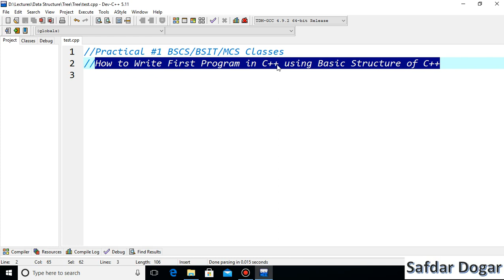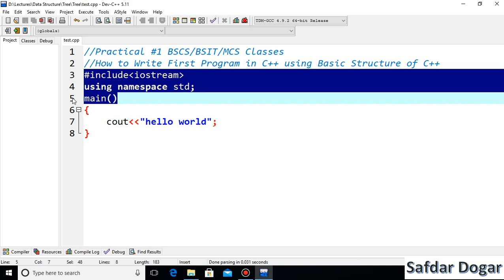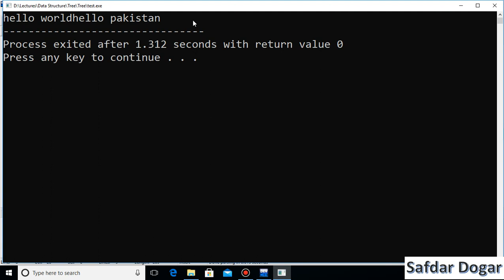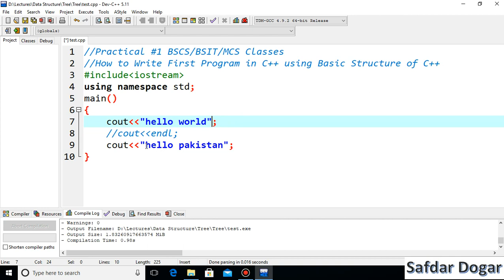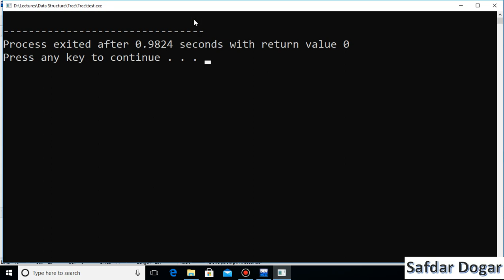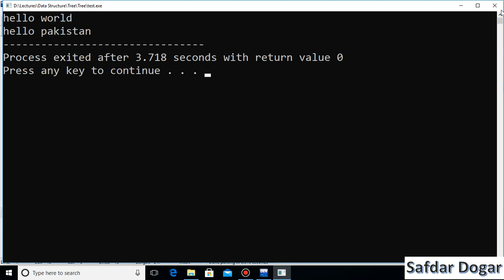How to Write First Program in C++ | C++ Tutorial for Beginners - Practical - 01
In This Video We Learn How to Write First Program in C++

With
Prof : Muhammad Safdar Dogar
c++ tutorial
c++ programming
c++ programming tutorial in urdu
c++ programming tutorials in hindi
c++ programming tutorials in urdu
c++ tutorial point
learn c++ online
best way to learn c++
c program tutorial
c programming
c plus plus tutorial for beginners
learn c++ programming in 21 days for beginners
c programs for beginners
c++ courses for beginners
learning c++ for beginners
c++ programming tutorial for beginners
c++ coding for beginners